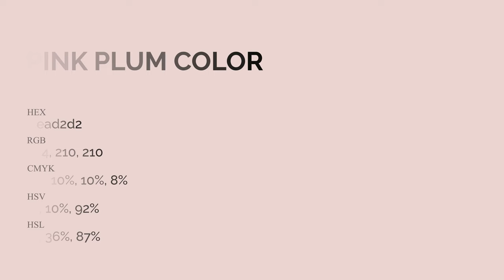Pink Plum color ead2d2 hex Cool Red color ead2d2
What color is Pink Plum ? ead2d2 hex, Cool Red color ead2d2

Hex ead2d2 Color Code is also known as Pink Plum color

Hex ead2d2 Color code in RGB color code model is created after adding 91.76% red color, 82.35% green color and 82.35% blue color.
Hex ead2d2 Color code in CMYK color (process color) code model is generated after subtraction of 0% cyan, 1% magenta, 1% yellow, 08% black.